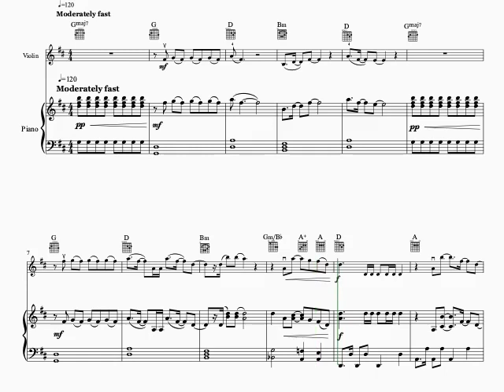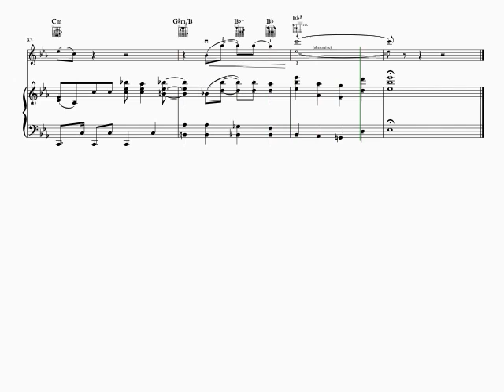What Else Can I Do? - for violin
from Disney's "Encanto"
Words and Music by LIN-MANUEL MIRANDA
Arranged by Martin Lass for Violin solo and Piano

NOTE: THE VIOLIN IS NOT BEING PLAYED BY MARTIN LASS. IT IS COMPUTER GENERATED ONLY AS A SHEET MUSIC DEMO.

In this Level 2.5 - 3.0 (Intermediate) arrangement, Martin Lass has arranged the hit song, "What Else Can I Do?," for solo violin and piano accompaniment. Guitar chords and chord boxes are included.

"What Else Can I Do?" is a song from Disney's 2021 animated feature film, Encanto, with music and lyrics written by Lin-Manuel Miranda. It was released by Walt Disney Records as part of the film's soundtrack in November, 2021. The soundtrack has achieved many accolades and charted No. 1 or Top Ten across the world, including No. 1 on US Billboard Hot 100.

Wikipedia notes that, to develop the soundtrack, the composer, Miranda, and team visited Colombia—the setting of Encanto—to study the country's music. Consequentially, the album is rooted in genres such as vallenato, cumbia, bambuco and rock en español, making use of the traditional music instruments of Colombia, and incorporates salsa, tango, reggaeton and bachata styles alongside pop, hip hop, folk and musical theatre elements. In the film, the songs are performed by the Madrigals, who are a multigenerational family with magical powers granted to them by a "miracle"; the lyrical themes revolve around individuality, self-worth, transgenerational trauma and familial love.

This arrangement has been specifically tailored for intermediate-level violin while retaining all of the original elements of the song, as well as some original interpretative elements. The lead line combines some of the different voices in the original song. The key has been changed from the original A minor/C major to the more violin-friendly B minor/D major, which changes the modulation halfway through the song from the very challenging Bb minor/Db major to the more friendly C minor/Eb major.